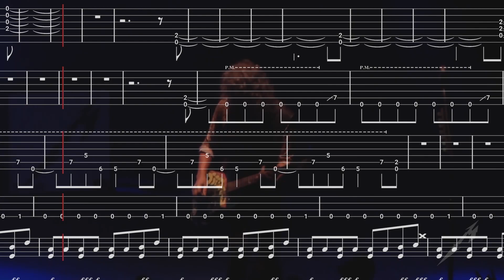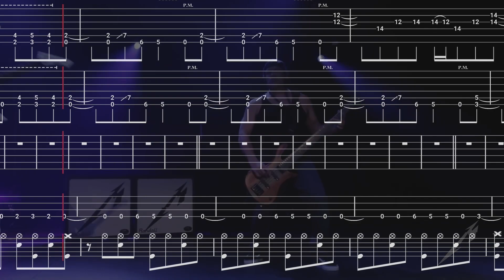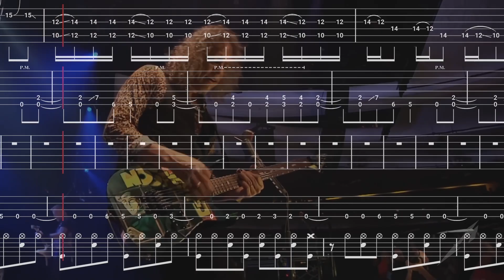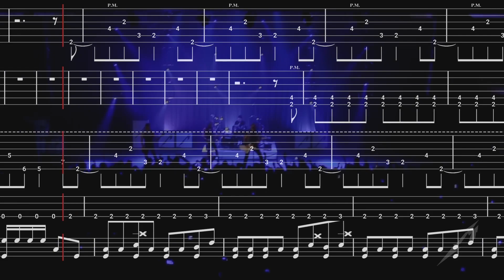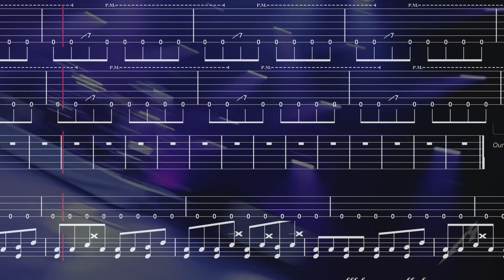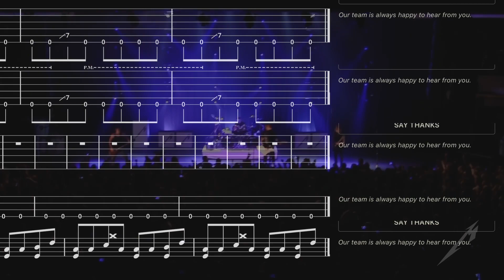Metallica - Enter Sandman (Live, Tabs)